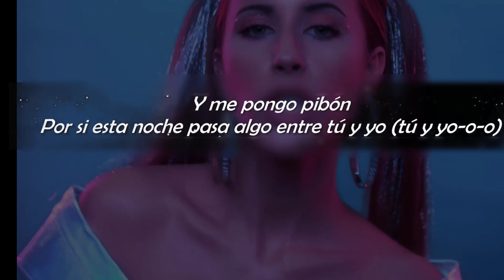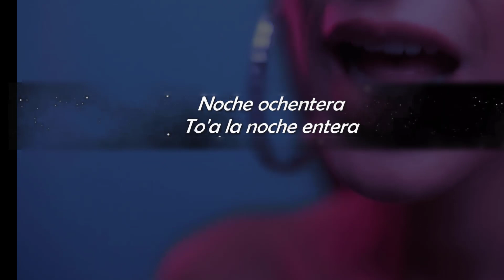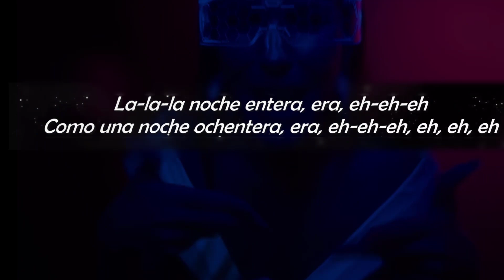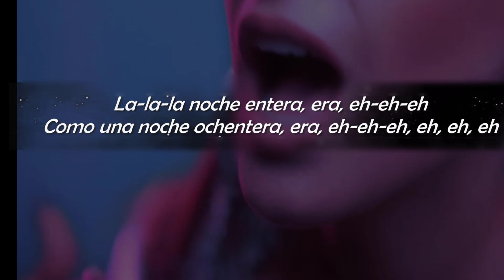Vicco - Nochentera (Video Lyrics Oficial) Solo voz acapella acustico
LETRA NOCHENTERA VICCO:

Sábado noche 19 80
Tengo bebida fría en la nevera
Luces neón por toda la escalera
Toque de glitter, chupito de absenta

Y me pongo pibón
Por si esta noche pasa algo entre tú y yo (tú y yo-o-o)
Gotas de dolce pa' que huela mejor
Y se va calentando el ambiente
Yo te busco entre toda esta gente (oh)
Dime-dime-dime dónde estás

Tu boquita de fresa, mi mojito de menta
Las cosas bonitas al final se encuentran
Dos trocitos de fruta si quieren se disfrutan
Te invito a mi fiesta, en mi casa a la una

Noche ochentera
To'a la noche entera
Hay una cola que tela
Pero, ven con quien quieras (uoh)
Noche ochentera
Cógeme la cadera
Que bailamos la lenta tú y yo

La noche entera, era, eh-eh-eh
Como una noche ochentera, era, eh-eh-eh
La-la-la noche entera, era, eh-eh-eh
Como una noche ochentera, era, eh-eh-eh, eh, eh, eh

Lo haremos como en Las Vegas
Lo que pasa aquí, aquí se queda
La policía en la puerta
Pero nadie nos va a frenar, no
Díselo, que esta fiesta no acabó
Dame dos, bien de ron
Y salimos al balcón
A gritar que la vida es pa' disfrutar
Que nos sobran ganas de amar
La vecina empieza a picar
Que quiere subirse a bailar
(Sube, Mari, sube)
(¡Súbete hielo Mari!)

Noche ochentera (eh, eh)
To'a la noche entera (eh-yeh)
To'a la noche entera (eh, eh, eh)
Cógeme la cadera

Noche ochentera (oh)
Pero, ven con quien quieras (ven con quien quieras, uoh)
Noche ochentera